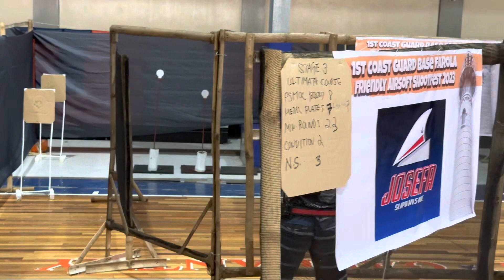1st CGBF AIRSOFT FRIENDLY SHOOT FEST 2023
This Video is Airsoft Practical Shooting Competition at Coast Guard Base Farola